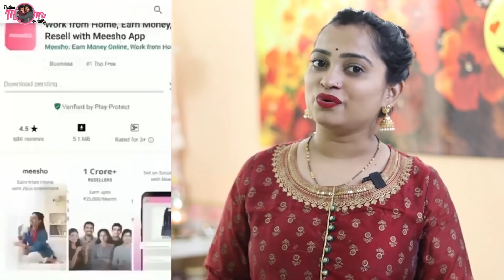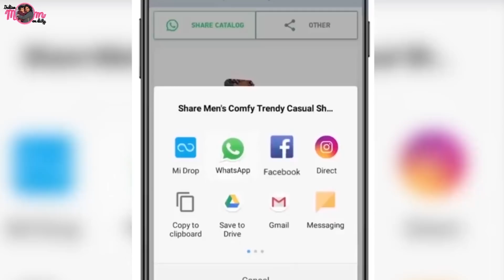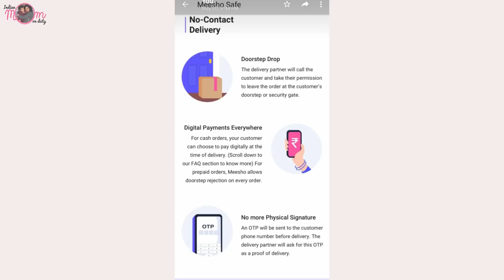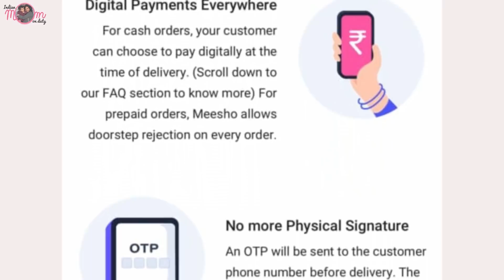MEESHO KURTI HAUL | KURTI-SKIRT SETS | LATEST DESIGNER | ONLINE SHOPPING 2020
peach kurta and Blue skirt - s5621210
Rs.784

Pink Kurta with skirt attach - s6631428
Rs906

Blue Kurta with skirt attach s-6631431
Lime  Kurta with skirt attach s-6631430
Red and white top & bottom - s7467171